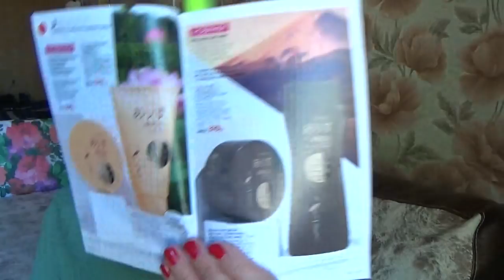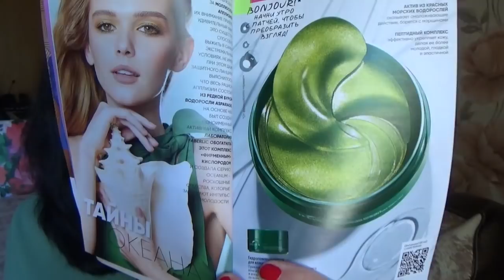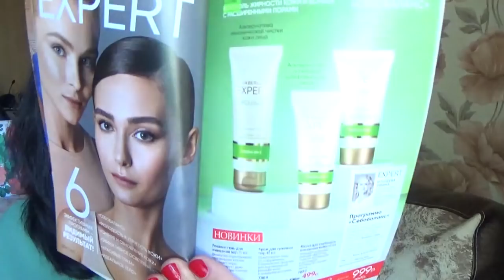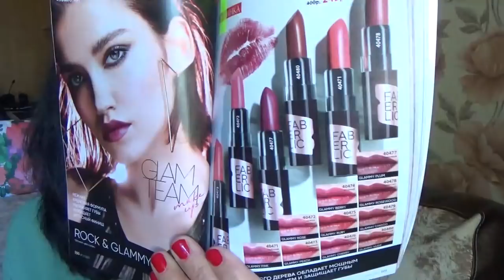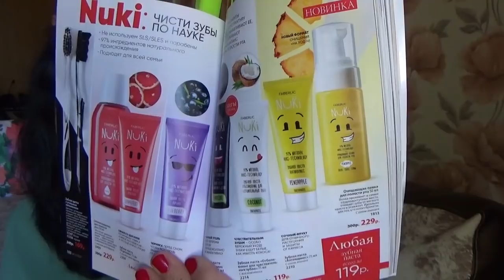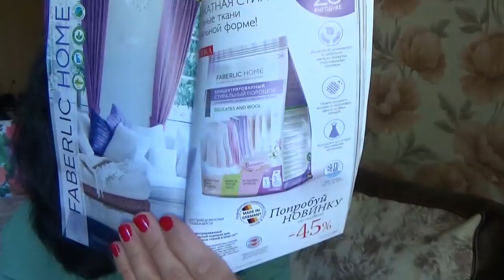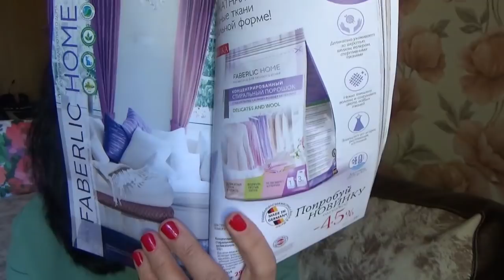Новинки Фаберлик 12 2020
В этом видео я хочу Вам показать новинки Фаберлик 12 2020 и поделиться первыми впечатлениями

0946 гидрогелевые патчи для кожи вокруг глаз Oceanum
1306 ночная маска-желе для лица BIOGLOW
1813 очищающая пенка для полости рта Nuki
2580 крем-гель для душа Восстанавливающий La Creme
910062 косметический спонж ( 3шт)
9984 одноразовые бритвы
40478 губная помада Glammy тон древесно-розовый